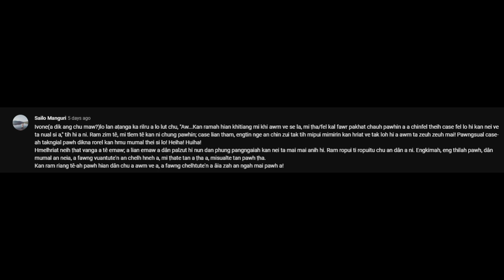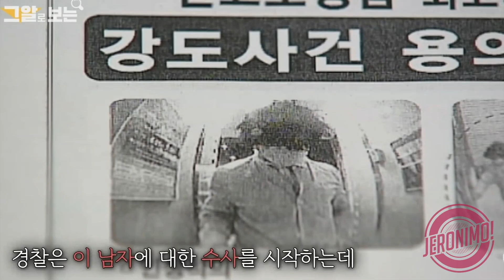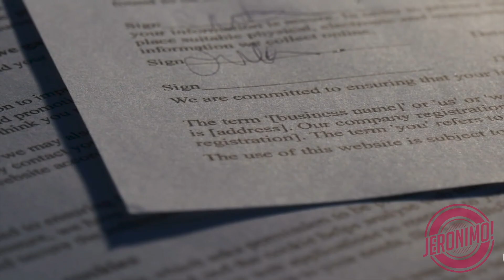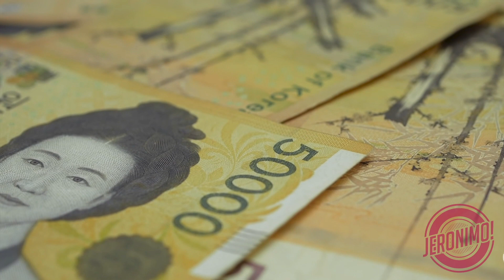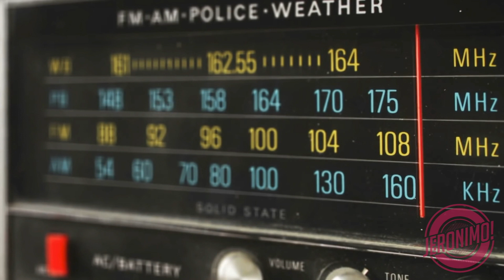Crime- |Korean Ted Bundy| Tualthah Hmang Kang Ho Sun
Request a rawn luh avangin kan han tichhuak ve leh thei hram e. Ngaihnawm in tih ngei kan beisei.

The contents of my video is for the purpose of information, education and entertainment.